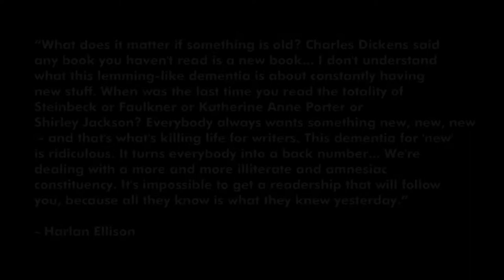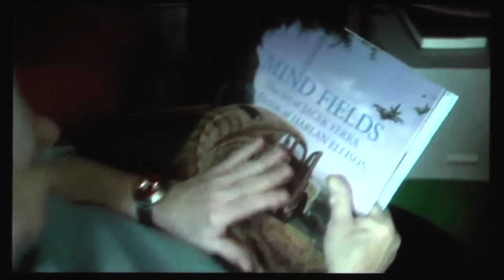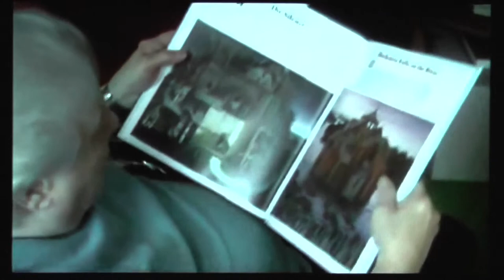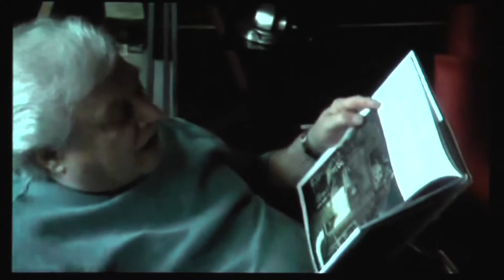BOOK REVIEW: "Mind Fields" by Harlan Ellison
Jacek Yerka is a phenomenally talented surreal artist from Poland. His book "Mind Fields" is filled with short stories by Harlan Ellison and the melding of these two great artists is a wonder to behold.

COLOPHON:
Final Cut Pro 7
Compressor